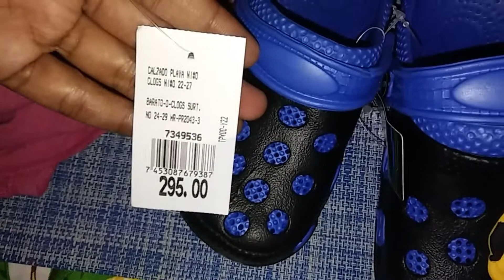ME VISITA LA TIA+ EL RUTUTEO+QUE COMPRE